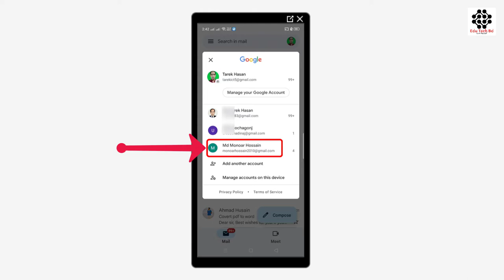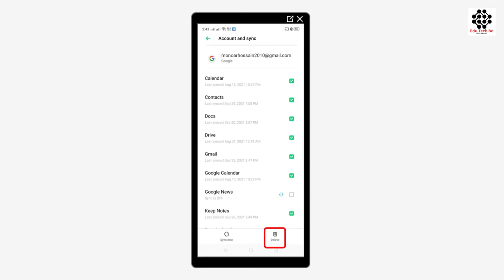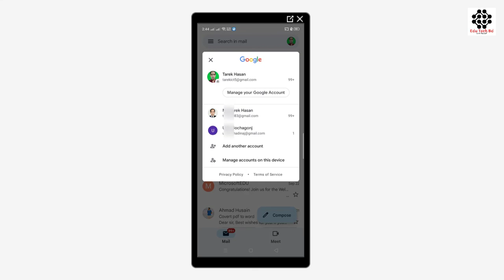How to remove a gmail account from other mobile ? অন্যের মোবাইল থেকে কীভাবে জিমেইল রিমুভ করবেন ?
How to remove a gmail account from other mobile ?
Gmail account remove from android phone.